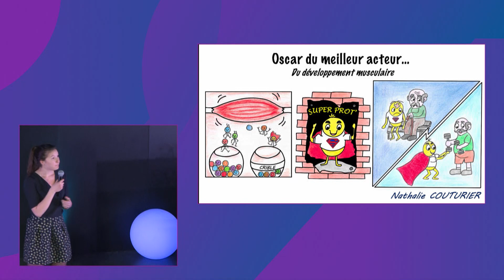Finale MT180 2019 - Nathalie Couturier